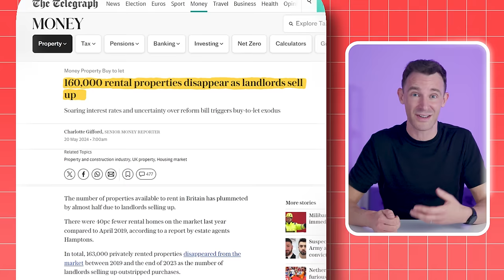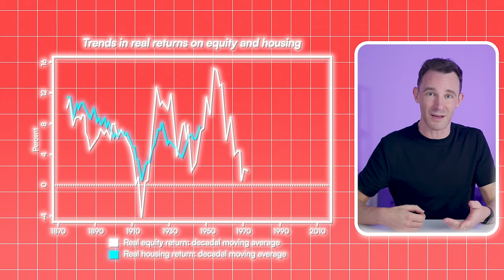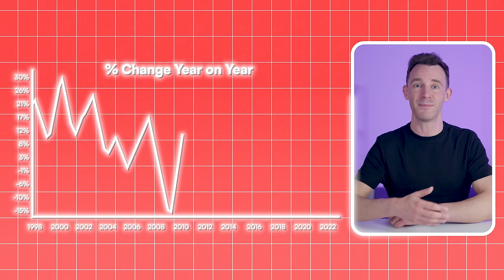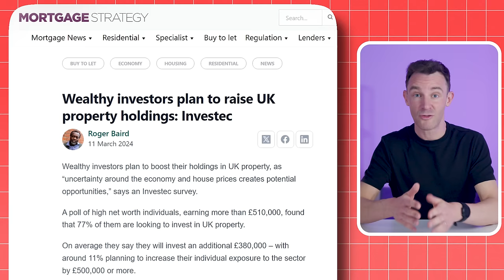Why The Rich Are Targeting UK Property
How do the rich invest their money?

Well recently Investec did a survey to find the answer…

And 77% of the people they asked said: they plan to invest more in UK property.

Yet apparently, 163,000 rental properties have disappeared from the market since 2019 due to more landlords selling up than coming in…

So what are the wealthy seeing that the rest of us are missing? what does this mean for the UK housing market? And how can everyday investors benefit as well?

Well the team and I dug into each of those questions to see if there was something the rich had uncovered that we had missed.

And today we are going to share why rich people are investing in UK properties! Learn the main reasons for buying UK properties and get simple insights into this popular investment trend.